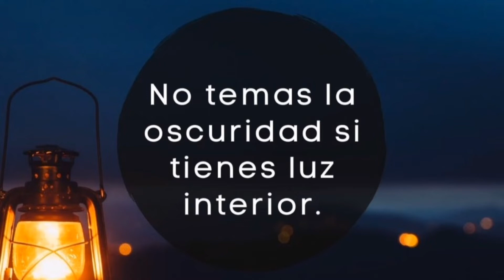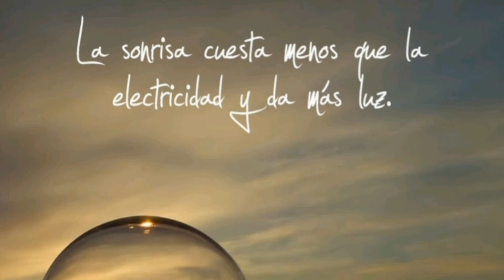Enfrenta los Momentos de Oscuridad con esta oración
una sonrisa cuesta menos que pagar la electricidad y da más luz a tu vida, queremos que reflexiones sobre lo importante de la buena actitud en tu vida, ser siempre positivo a pesar de las adversidades eso te hará más fuerte para enfrentar la situación que sea.
Animo Cristo te fortalece.